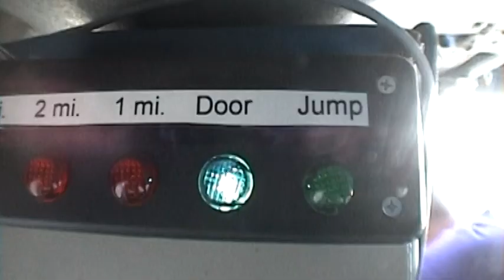Cecilia Roe goes skydiving!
CC makes a tandem skydive at Paradise Skydives in Vinton Iowa on August 25th, 2013